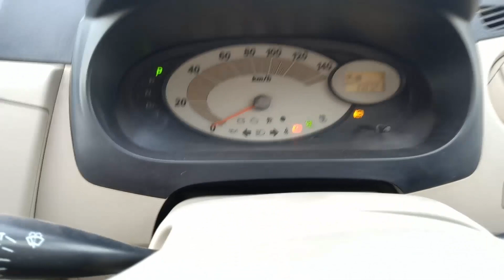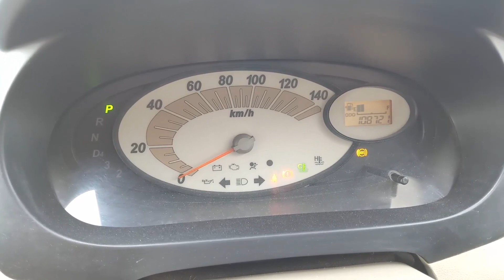2007 model daihatsu Mira import 2011 engine 660 cc made in Japan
Assalamu Alaikum Wa Rahmatullahi Wa barakatuhu   friends nahi karta hoon kya aap sab Honge kher o afyeat se -  Aaj Hum dekhte hai review
daihatsu mira   car ka
 friends yeah 2007 ka model hai import 2011
 daihatsu mira 660 CC Japanese hai Aur Pakistani market mein isko bahut jyada Pasand Kiya jata hai Main omeed Karta Hoon aapko Mera aaj ka review Pasand aayega thanks you so much